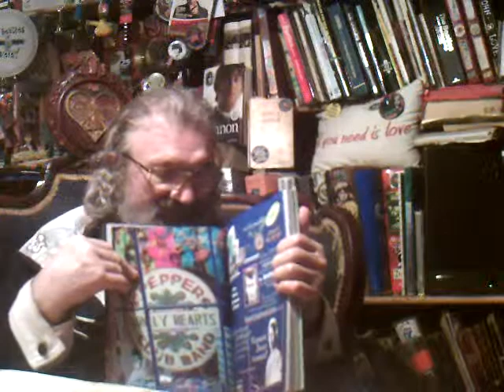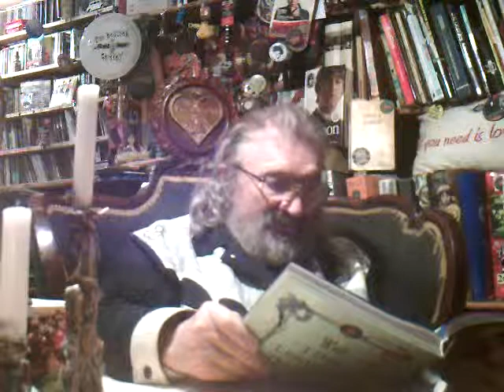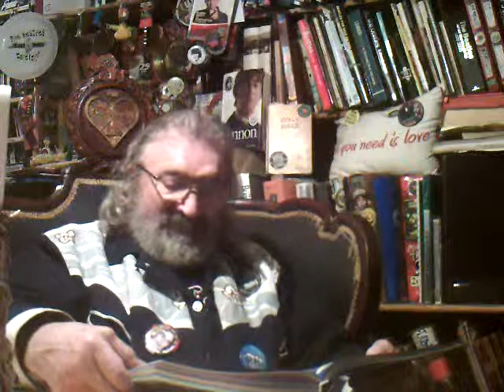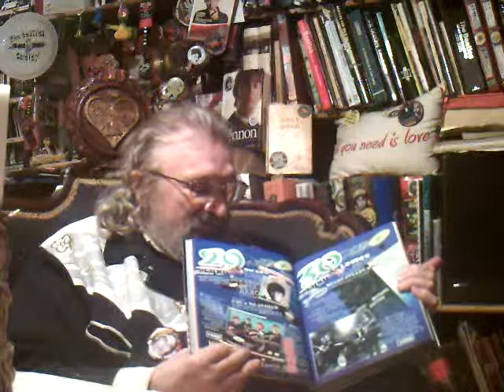КОЛЯ ВАСИН И ЕГО КАЛЕНДАРЬ О БИТЛЗ МАРТ